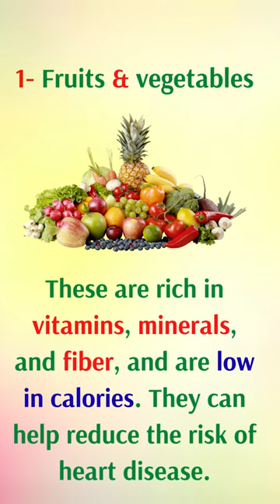Foods to keep your heart healthy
In this informative video, we'll discuss some of the best foods to keep your heart healthy and functioning at its best. Heart disease is a serious health condition that affects millions of people worldwide, but with the right diet and lifestyle changes, it can be prevented and managed effectively.

We'll explore the benefits of incorporating foods like fruits, vegetables, whole grains, lean proteins, and healthy fats into your diet, as well as tips for making healthy choices when eating out or on the go. We'll also cover some common misconceptions about heart-healthy foods and provide guidance on how to choose the best options for your unique dietary needs.

Whether you're looking to improve your heart health or simply want to learn more about how nutrition can impact your overall wellbeing, this video is a must-watch. So sit back, relax, and join us as we dive into the world of heart-healthy eating.

Making videos that improve people's lives is really important to me. I adore educating people like you. If there are any natural treatments or subjects you'd like me to look into, do let me know. For additional information, view my previous films on nutritious foods.

Healthly is a channel with health-focused videos in areas of health and fitness, dieting, weight loss, natural remedies, healthy foods, exercise, and many other types of health-related how-to videos.

CREDIT For GRAPHICS:
▪ Graphics:  Vecteezy.com, Pixabay.com, Freepik.com, and Pngtree.com. Image(s) used under a free license